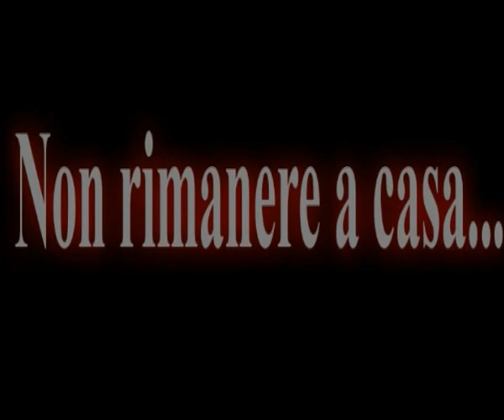SPOT HALLODRINK 30/10/2010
Video Spot per farvi fare una risata prima del fatidico giorno, sabato 30 Ottobre, tutti in maschera al centralino.. sconvolt quiz, premiazioni delle maschere, secchielli e bottiglie omaggio, lotteria e tanto altro, vi aspettiamo.

Un ringraziamento a:
Mario D'Eliso
Luca Titone
Marco Bianco
Alessandro Stella